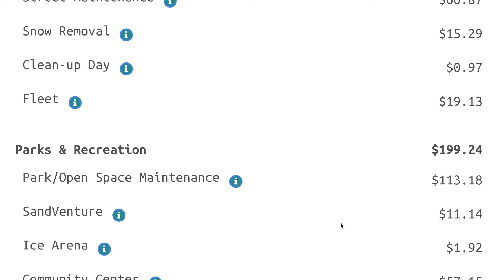It Really Is That Simple!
It's easy to find your property tax receipt in Shakopee! today!